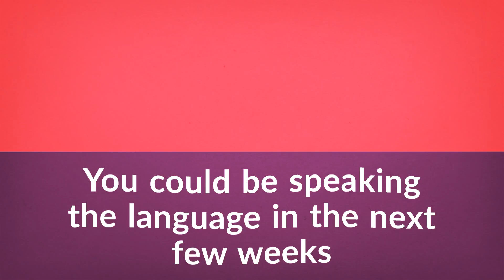Our Russian Absolute Beginner course is Free now!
We hope you and your family are staying safe.
← We want to help you stay productive this summer, so click here to access our Absolute Beginner Course free until the 8/31/2020 and our 52-page PDF Guide to learn Russian from Home.

This is our contribution to help you be productive at home. You can achieve your dream of speaking Russian, by learning on your own with our Absolute Beginner Course made FREE for this summer.
RussianPod101 is the best place to get started with the Russian language as you will get on your way to Russian fluency fast. We provide you with everything you need to maser the language.